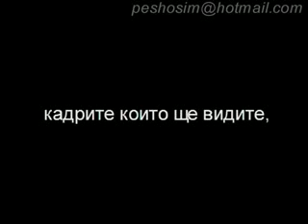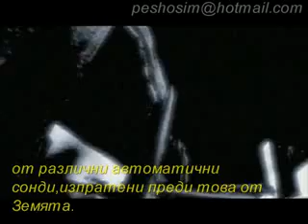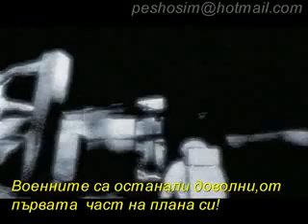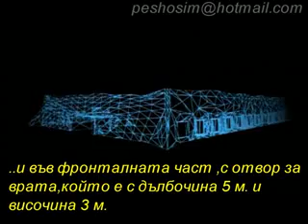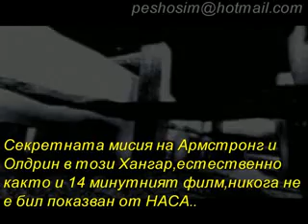SECRET NASA FOOTAGE MOON BASE (With Subtitles)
Secret footage of a base found by NASA astronauts behind the moon.